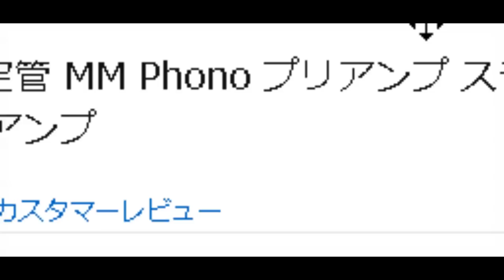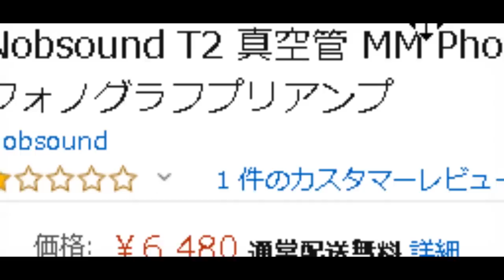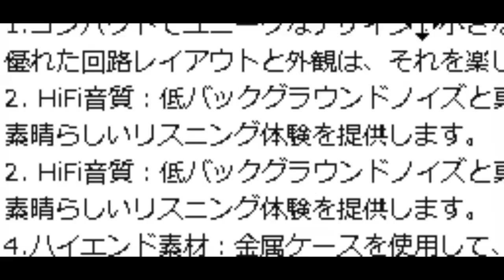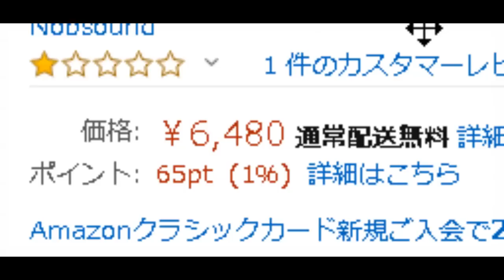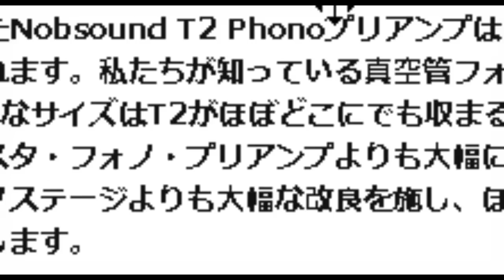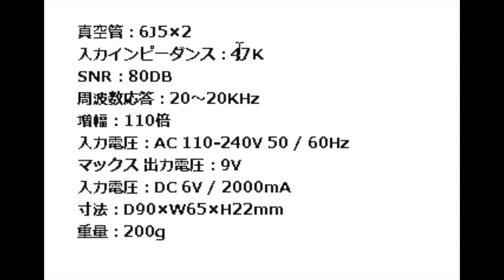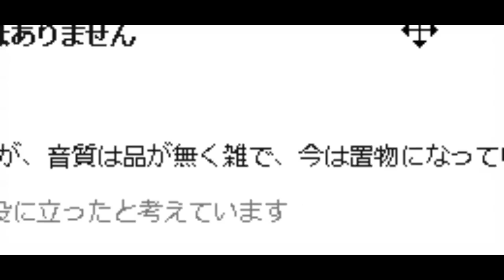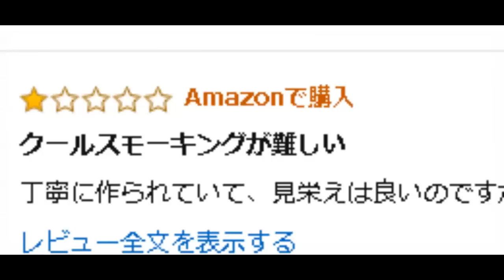Nobsound T2 真空管 MM Phono プリアンプ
【提供】ノブサウンド 様

Nobsound T1 MM Phono プリアンプ

静電気防止用レコードクリーナー

LP用 ストロボスピードストロボライト +タコメーターディスク

Douk Audio ディスクス タビライザー

■お仕事依頼のメールアドレス
●視聴者（個人）様専用の連絡フォーム
動画のコメント欄に書き込めない非常手段でのみ活用下さい。
【モナWIFI モナSIM ニクキューキャンペーン！】

事務手数料 3,000円（通常5000円）
月額利用料 2,990円（通常3500円）
解約申請時レターパック送付
モナステッカー付き

※ 本キャンペーンは新規登録者様専用になります。
※ お1人様1枚限りの契約となります。

平成から引き継ぎモナSIMキャンペーン
SIM用割引コード → heiseioj
月額3,500円→2,980円
事務手数料、新規は5000円、追加、出戻りは1000円。

※ 追加・出戻りの方は、こちらが大変お得です！
※ 本キャンペーンの有効期限は6月30日です。

【超大容量ルータープラン】

初回事務手数料5,000円→2,000円(追加・出戻りは1000円)

※ 通常コードなので有効期限はありません。

万が一にも何か不満が発生したらコメントで拾います。

■amazonのお得情報！

■NURO光　通常キャンペーン＋1万円キャッシュバック♪

【NUROキャンペーン】

■1年間ずっと月額1980円
□56916→23760=33156円のお得（CKB合算で43156の得）

　25ヶ月前に解約した場合は月割りで残額請求あり。

SIMプラン用 → reiwaoji

事務手数料 \4480（税別）
月額利用料 \2980（税別）

ルーター用 → nusoji215

■初期手数料 1000円引き
■月額使用料 3,680円（スタート期間限定）

最近、速度制限などの情報が相次いでいます。
サポート対応も、昔と今では全然違うようです。
今後も情報は扱いますが、お勧めからは除外します。
何があっても自己責任で利用して下さい。

【のりかえキャンペーン】2019年8月31日まで！
★ 元気なおじい×ギガトラ コラボステッカー付

■ ルーター用 → norikaeset-oji
■ 事務手数料 0円（通常3800円）
■ 月額利用料 3290円（おまとめ無し）

● SIM用 → norikae-oji
● 月額利用料 2890円（おまとめ無し）

■ ルーター用 → genki-set
■ 事務手数料 3000円（通常3800円）
■ 月額利用料 3500円（おまとめ無し）
※（おまとめ25ヶ月の場合は3290円）

● SIM用 → genki-sim
● 月額利用料 3400円（おまとめ無し）
※（おまとめ25ヶ月の場合は2990円）

元気なおじい×ギガトラ コラボステッカー
7月中旬に入荷後は同梱発送となります。

ギガトラWIFIスタート時から入荷直前まで
全員プレゼント発送の対応になります！！
初期契約組も大切にの精神で頑張るよ！！

【こまちインターネット】

ネット関連の情報はコチラがお勧め！
知りたい情報をギュッ！とまとめてるよ！

ギガトラWIFIを徹底解説しています！

モナWIFIを徹底解説しています！

是非、参考にしてくださいね～♪
10種類から選べる1500円分のギフトが選べます。
【ピンポ～ン♪】
●元気なおじい 2nd（コメント返信等、視聴者サービスに特化）